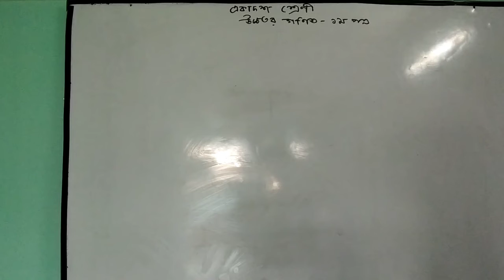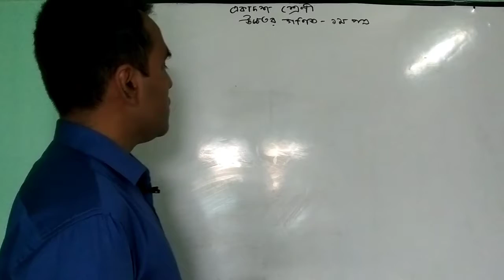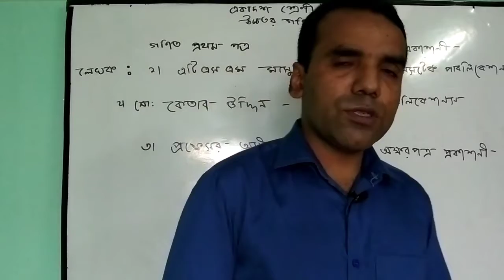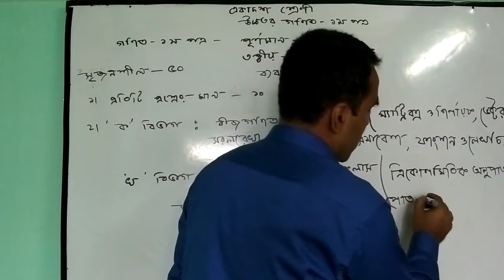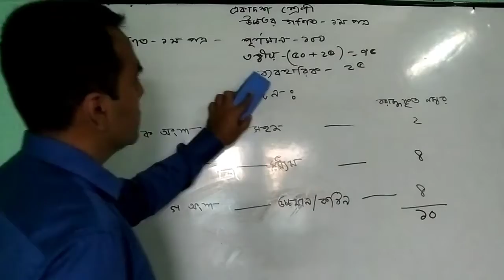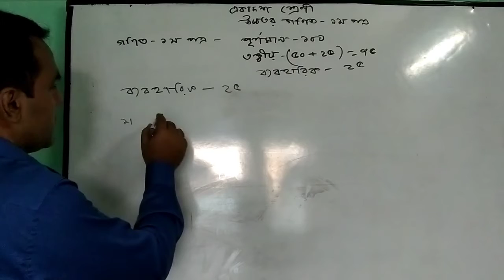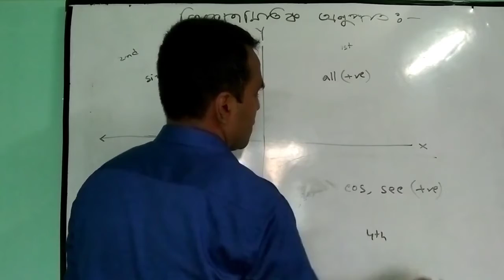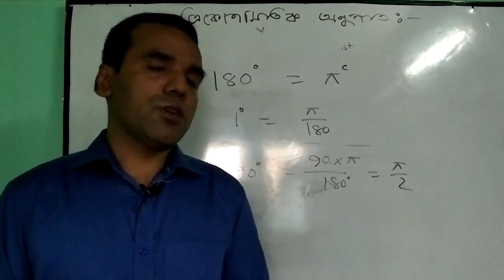উচ্চ মাধ্যমিক (একাদশ) গণিত , আতিক স্যার (১০-১০-২০২০)